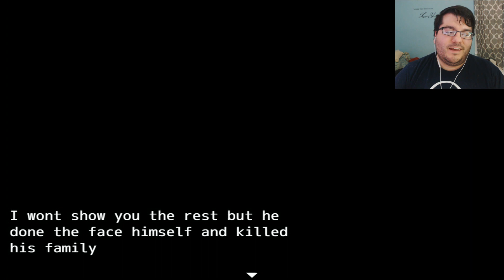Creepypasta RPG? | Jeff the Killer RPG